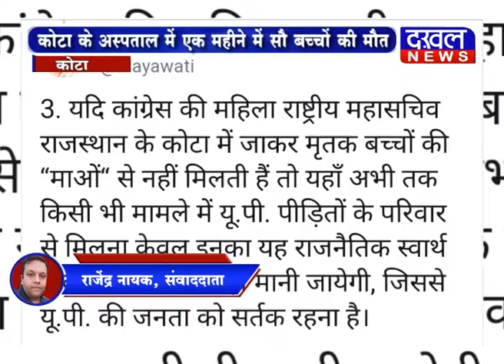2 January 7 PM Bulletin DAKHAL NEWS//